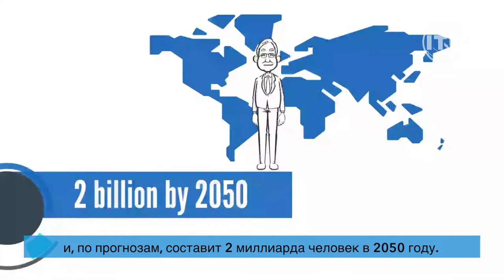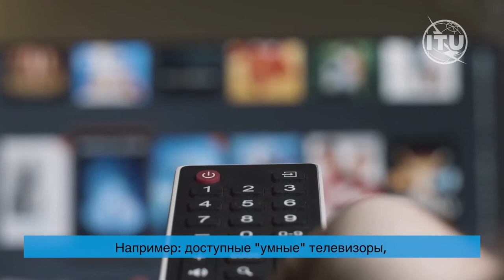Ageing in a digital world – from vulnerable to valuable (Russian captioned)